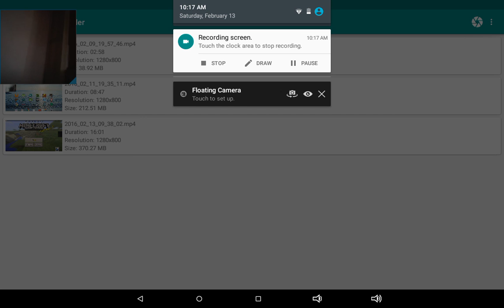Kendall Wright's let's play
Hope I get 10000 likes on this video